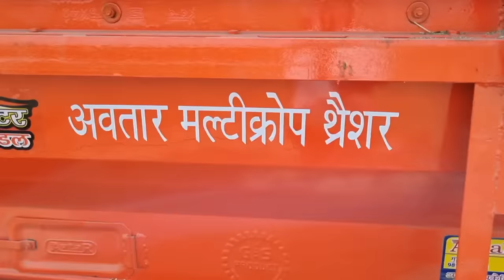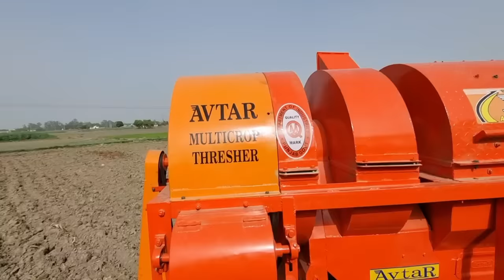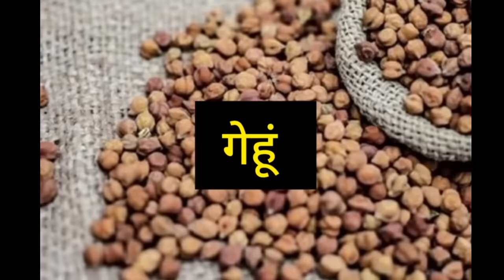Avtar MultiCrop Thresher || युवा ही इस देश को आगे लेके जायेंगे।। India no. 1 Thresher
Rotary Tiller ( Avtar Rotavator - Tractor रोटावेटर ) ऐसा बेहतरीन रोटावेटर अपने आज तक नही देखा होगा

Avtar Rotary Tillers prepare the seed bed quickly and economically. They put minimal load on the tractor and hence, save fuel and time. They eliminate the need for multiple operations of ploughing and levelling and leave the worked soil perfectly levelled. Please visit below mentioned links/videos to know detailed company profile as well as product portfolio of AVTAR IMPLEMENTS.

WheatThresher & Tractor | Paddy Thresher
 Fel dangrous work

All time tractors videos

WHEAT THRESHER & Belarus TRACTOR | Belarus Tractor Power test on wheat thresher machine

अवतार कंपनी वालों का नंबर 1 थ्रेशर || Avtar Wheat Thresher || Avtar Harambha Thresher
tractor repaire

tractor modified

modified tractor

tractor agency

tractor advertise

tractor advertisement

tractor pump

set pump

vst shakti

tractor power

harrow competition

tawi competition

tavi competition

antique tractor

antique

GEAR BOX

REPAIR JCB

JCB

JCB REPAIR

ESCORT JCB

tractor service

tractor tyer

tractor stunt

swaraj tractor

tractor tochan

massey ferguson

sonalika tractor

mahindra tractor

ford tractor

indofarm tractor

ace tractor

john deere

kubota tractor

New holland

hindustan tractor

POWERTRAC TRACTOR

FARMTRAC TRACTOR

antique tractor

preet tractor

REPAIR JCB

GEAR BOX

tractor

swaraj

sonalika

mahindra

ford

ace

indofarm

JCB

kubota

preet

POWERTRAC

FARMTRAC

Stupid Tractor Driver | Massey ferguson Tractor with rotavator | crazy tractor driver

RACE COMPETITION

RACE

RACE championship

MAN RACE

WOMEN RACE

athlitis

athlitis championship

OUTDOOR ACTIVITY

INDOOR ACTIVITY

GAME

RACE GAME

RUNING

RUNING championship

ARMY coaching

NAVY coaching

AIRFORCE coaching

Shaktiman Rotavator, Rotavator Price, Tractor